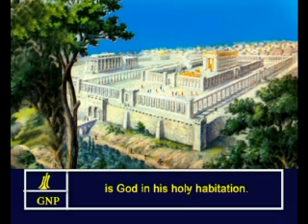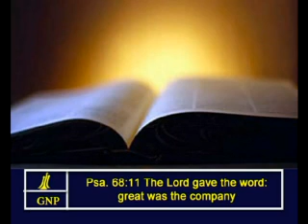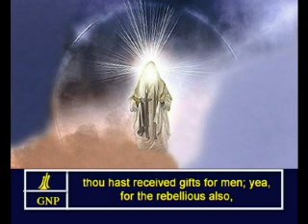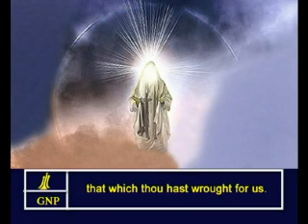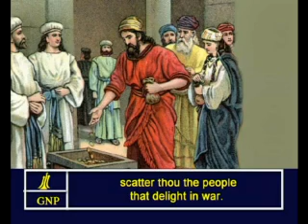Psalms - 68 English Picture Bible